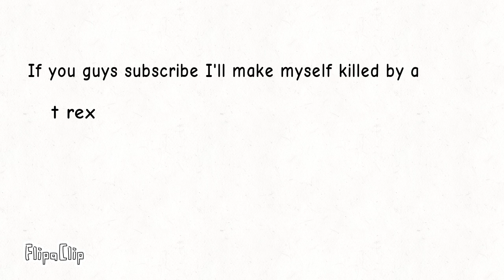For my haters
FlipaClip - Fr